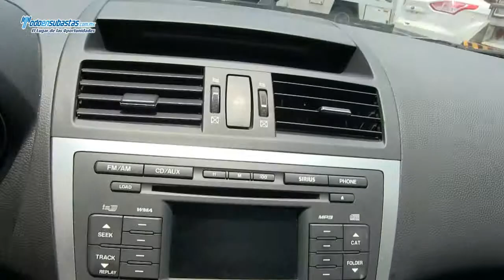Mazda / 6 / 2010